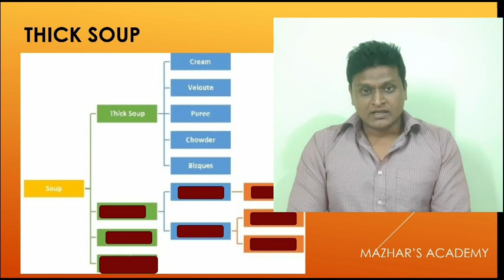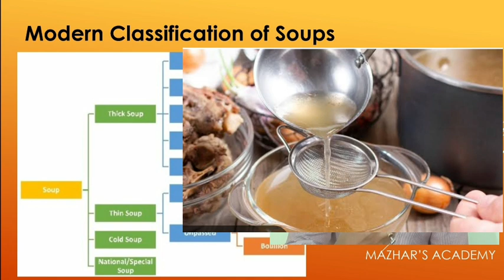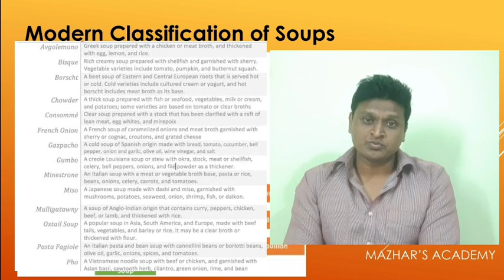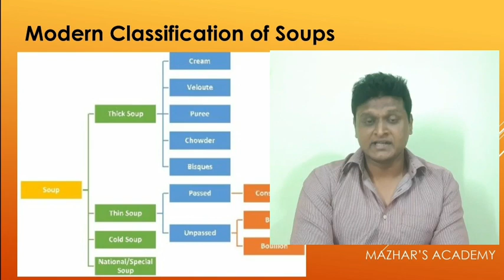Classifications of soup|Types of soup|International soups|Cold soup|Mazhar's Academy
In this part we discussed part 2 of classicification of Soup, discussed regarding types of soup, types of thin soup, cold soup, international soups.